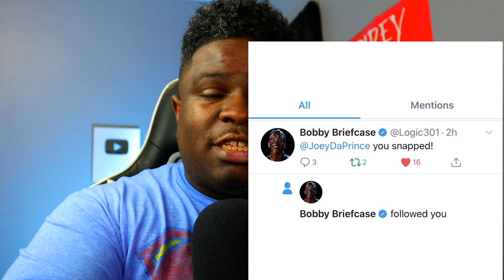Logic HEARD ME RAP !!! ( TOLD ME "YOU SNAPPED" )